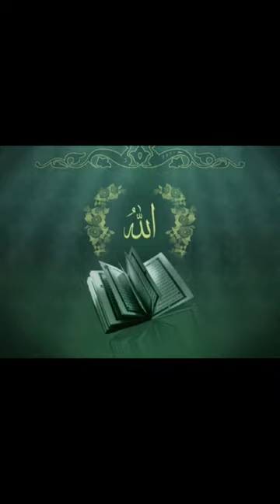saytan ne allah Tala se kya manga#vairal#short#shahid#siddiqui#